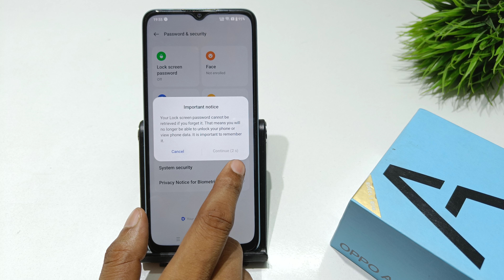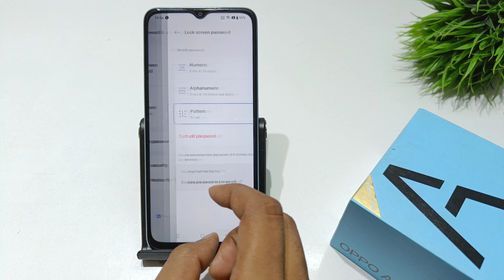how to fix pattern lock problem in oppo a17k | oppo a16k me screen lock kaise set kare